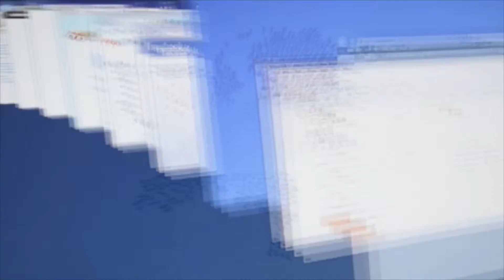Holland Visit - March 2016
Things are really buzzing here and we had a rather busy start to 2016 with various key international trade shows. More One-Shot® dispensers are going into production and we have got a lot of machines being sold this quarter (exciting times indeed).

Our executive team are going to be in Holland from 21 – 22 March 2016 and this could be a good opportunity if you are local to meet them.

70 Churchill Square Business Centre
Kings Hill
Kent
ME19 4YU
England

* One-Shot® is a licensed Trade Mark from the One-Shot Corporation Limited, England.